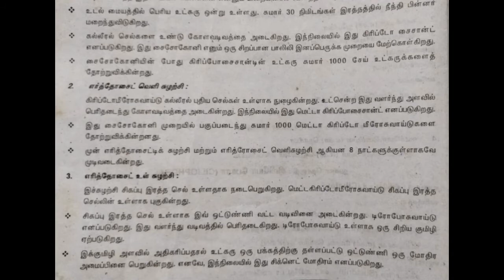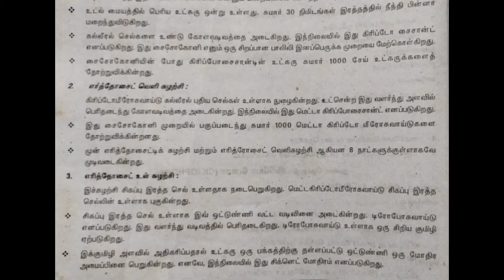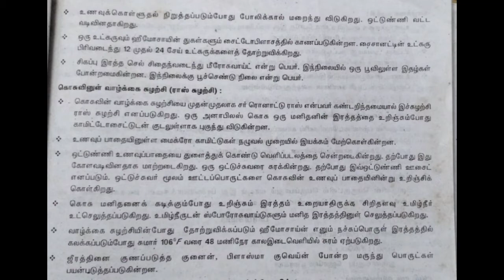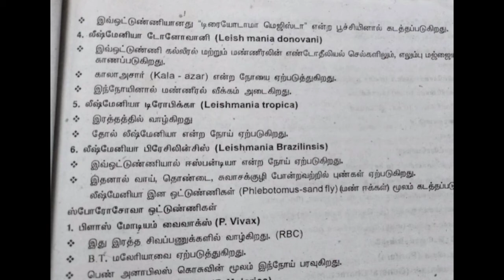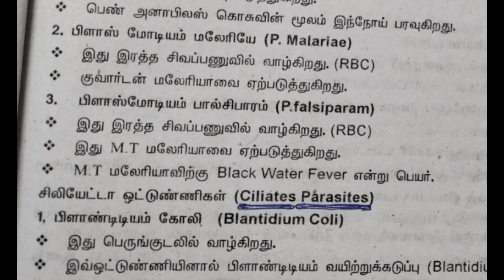pg trb zoology Tamil notes plasmodium & protozoan parasite video 2